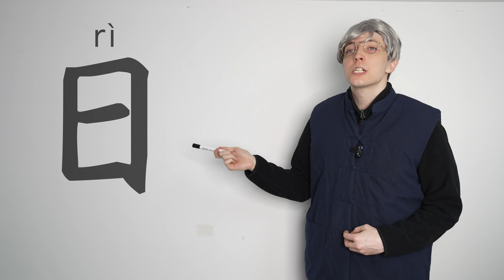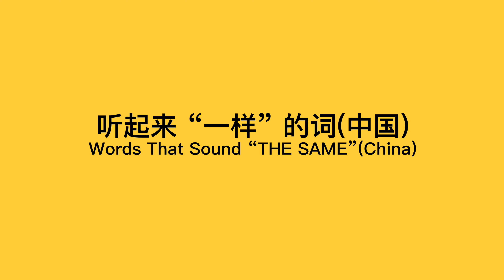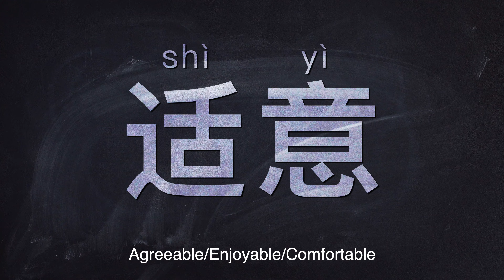中国人学英文VS老外学中文(二)